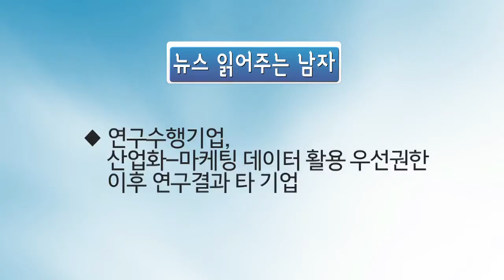[Okdab Media] 농식품DESK 10회-뉴스 읽어주는 남자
가끔 우리 농식품을 먹으려고 하면 홍삼은 어디에 좋다더라, 천일염은 어디에 좋다더라...하는 광고 또는 입소문을 듣는 경우가 있는데요. 이제 4가지 품목에 대해서는 확실한 과학적 효능을 확인할 수 있을 것 같습니다. 비밀의 4가지 품목과 효능, 뉴스 읽어주는 남자에서 밝혀드립니다.